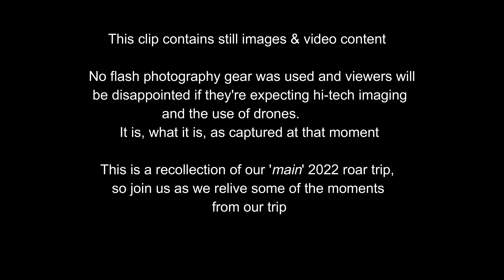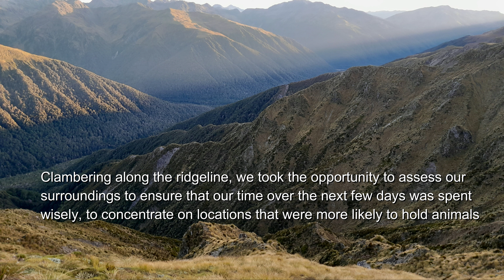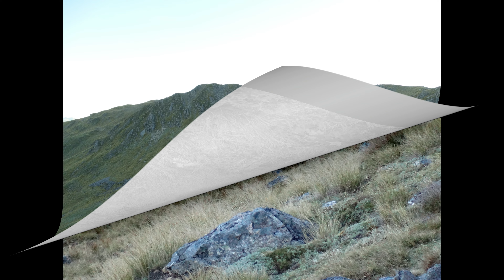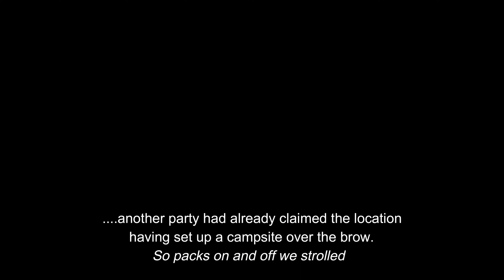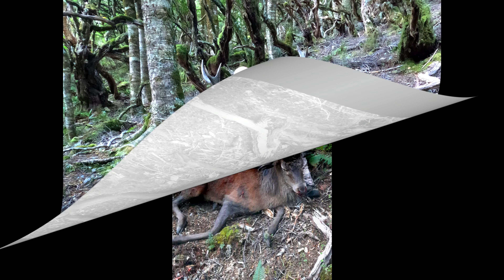Roar 2022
South Island Roar Trip 2022